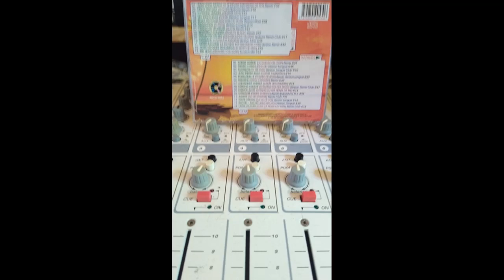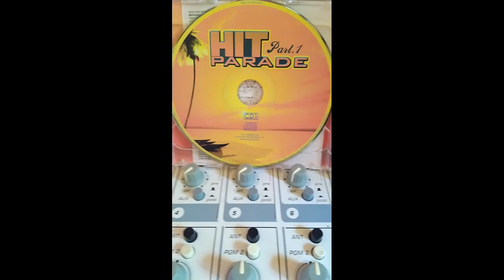INDOCHINE - 3eme SEXE VERSION LONGUE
compilation hit parade volume1 distribué par arcana AVEC LE SON ORIGINAL DU CD